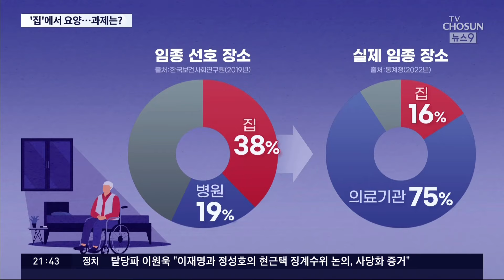노인들 가장 선호하는 요양 장소는 '집'…재택진료, 요양병원 수요 줄일까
실제 고령층 은 가장 희망하는 요양장소 로 '집 '을 꼽고 있습니다.